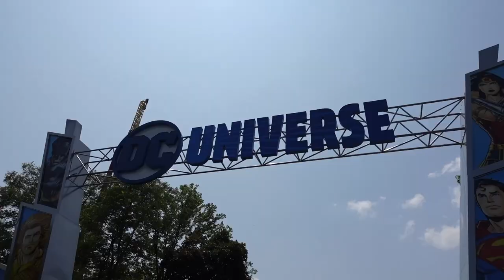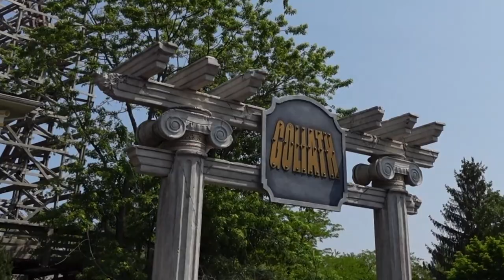SIX FLAGS GREAT AMERICA VLOG | Mother + daughter time 💜🎢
Enjoy this lil vlog with my mom!

sub: 825

sub: 833